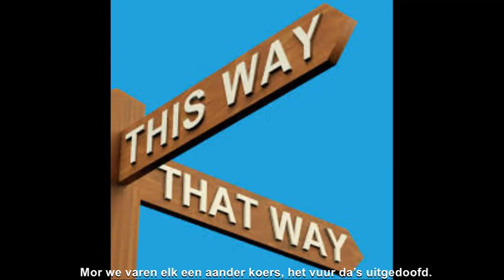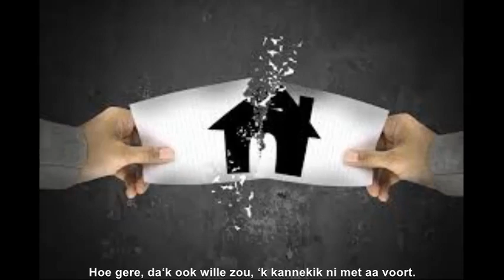WINAND - VAARWEL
Eerste gemaakte thuisopname met Audacity en Devine